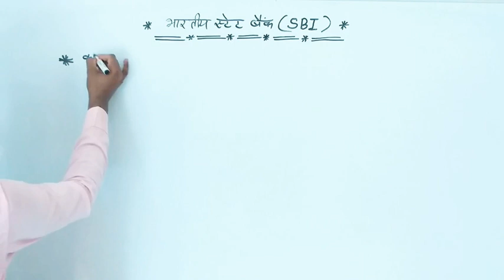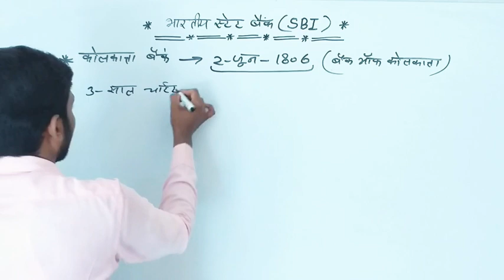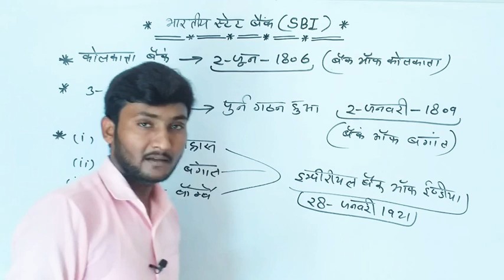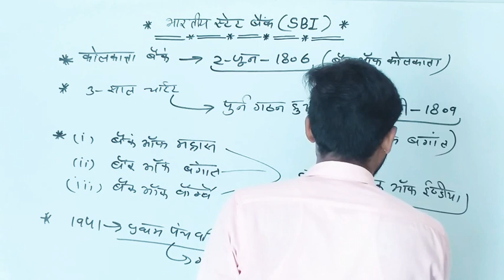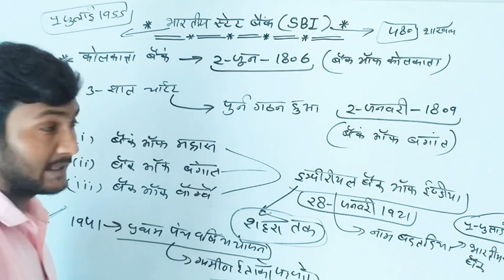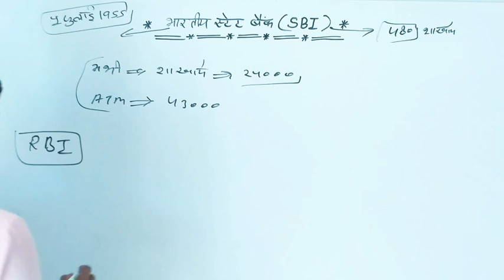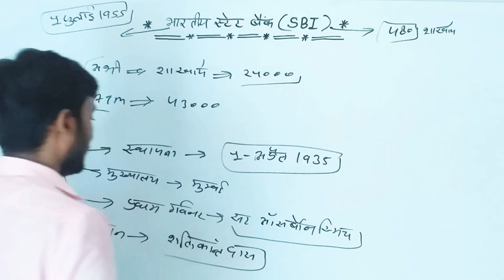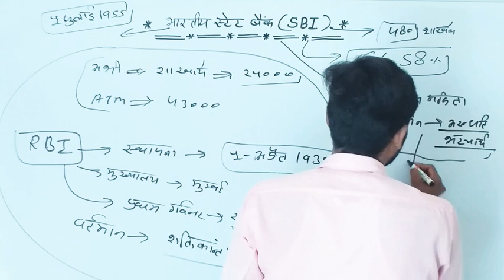भारतीय स्टेट बैंक स्थापना दिवस🏦🏦| स्टेट बैंक ऑफ इंडिया (State Bank of India / SBI) | by - Sunil sir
ejuctional video only knolege parpaj